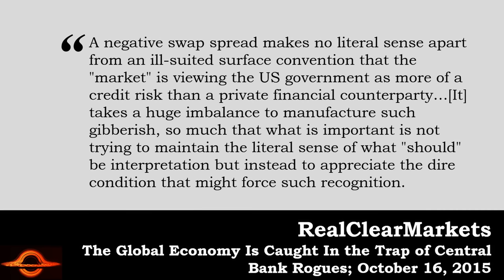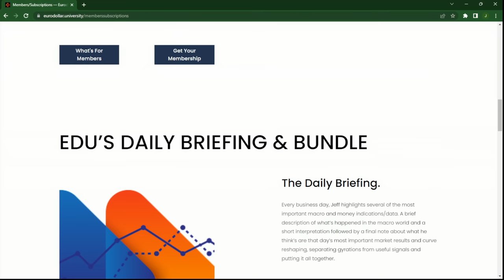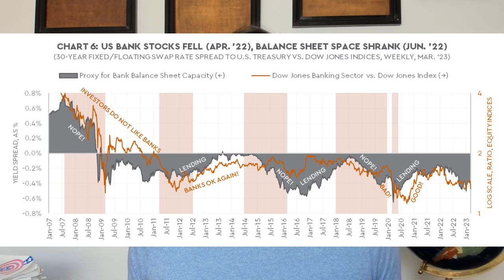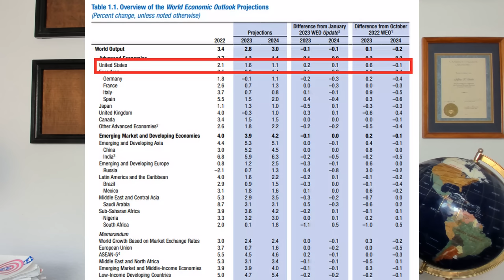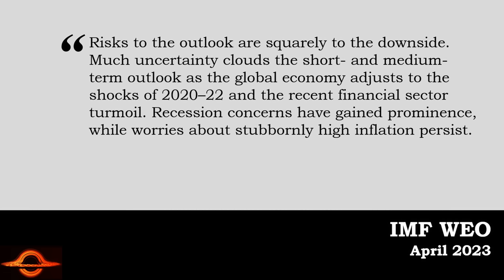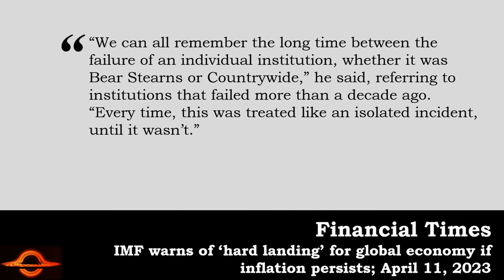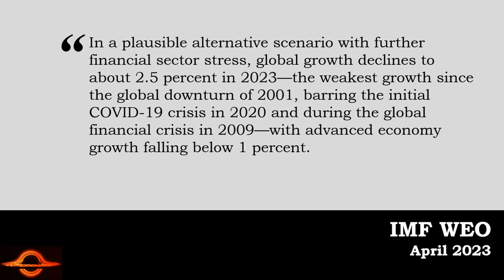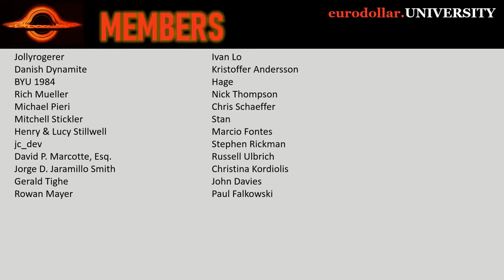Huge moves in key spreads, massive problems as authorities begin to admit there's real danger.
Alarming compression of interest rate swap spreads indicate more systemic issues in global balance sheet capacities and collateral, too. Also, the IMF reported on its World Economic Outlook where it very plainly reveals just how worried authorities have become.

FT: IMF warns of ‘hard landing’ for global economy if inflation persists

The Global Economy Is Caught In the Trap of Central Bank Rogues